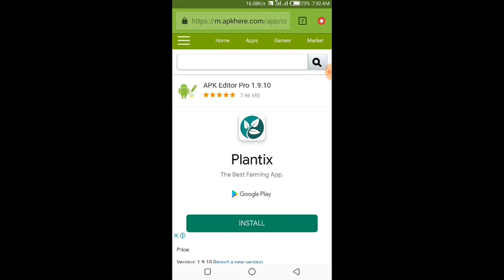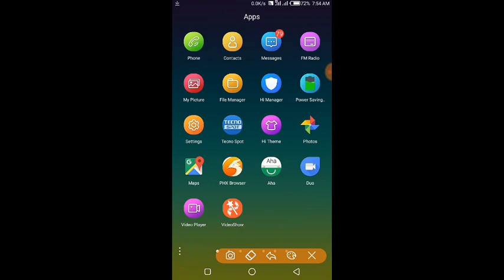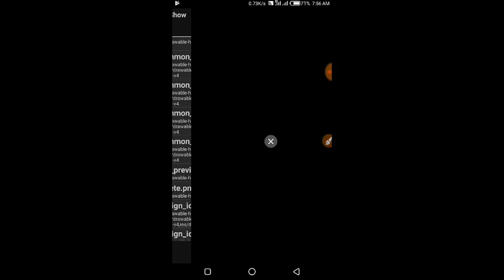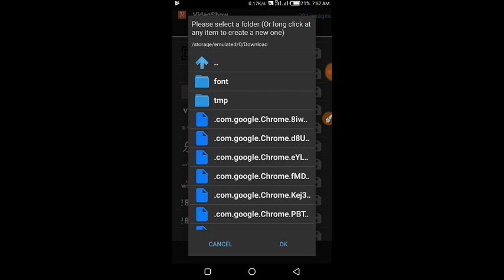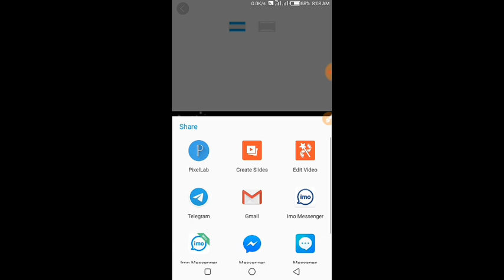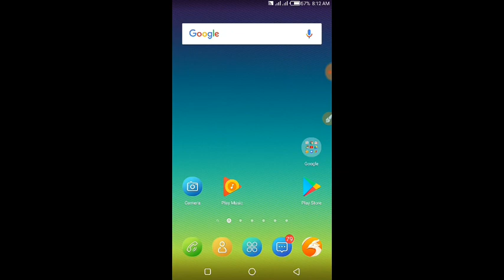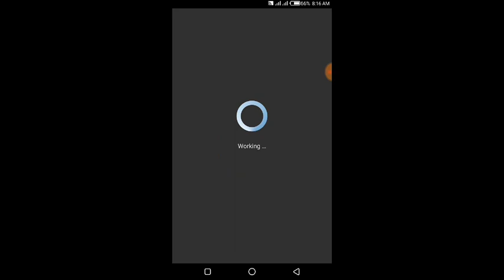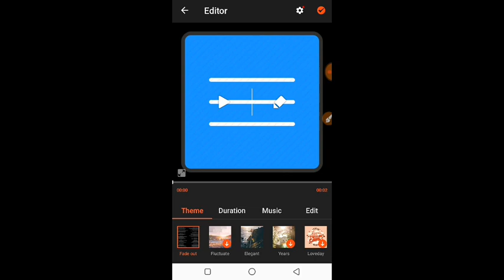How to Watermark Remove Any Apps No Phone Root / Watermark Remove Bangla Tutorial 2019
📱🌠🌷Well Come To My🌹 " Star_Shanto_BD / Star_Shanto YT Channel.🥀